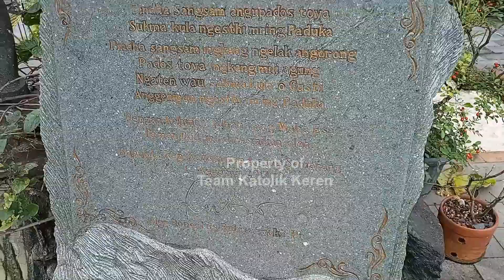Taman Doa Maria Gereja Gamping era New Normal - Keuskupan Agung Semarang Kevikepan Jogja Barat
Taman Doa Maria Gereja Gamping terletak di pelataran Gereja Paroki St. Maria Assumpta, Gamping Sleman Yogyakarta.

Taman doa ini masuk dalam area Kevikepan Jogja Barat Keuskupan Agung Semarang.

Kami berziarah pada 07 April 2021 dengan tetap menerapkan Protokol Kesehatan & Lokasi Taman Doa sudah memenuhi protokol kesehatan seperti wajib memakai masker, menjaga jarak & mencuci tangan sebelum memasuki area taman doa.